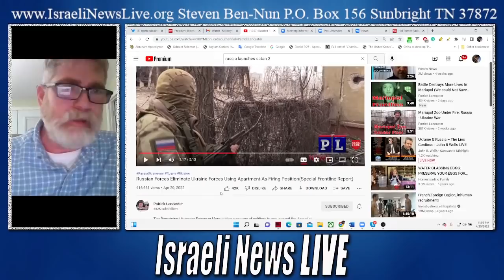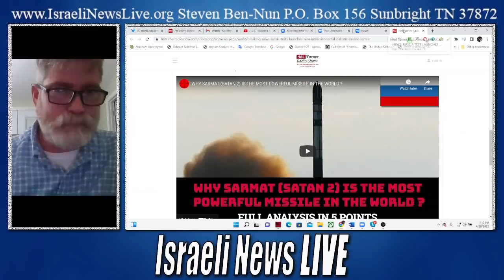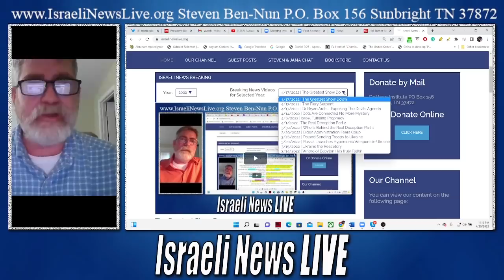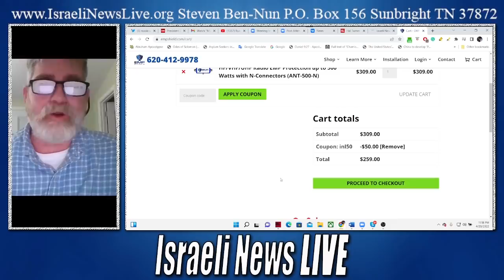Will Ukraine War Lead to WW3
Thank you for your support